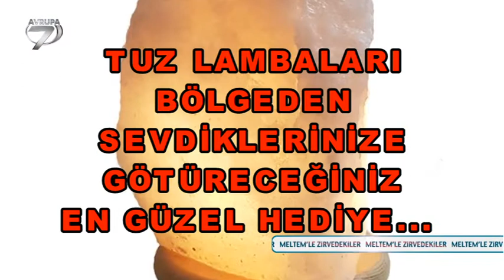Valimiz Hamdi Bilge Aktaş Meltemle Zirvedekiler Programına Konuk Oldu.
Valimiz Hamdi Bilge Aktaş, Kanal7 Avrupa Televizyonunda yayınlanan Meltemle Zirvedekiler programına konuk olarak Çankırı'yı tanıttı. Aynı programa Çankırı Belediye Başkanı Hüseyin Boz da konuk oldu.